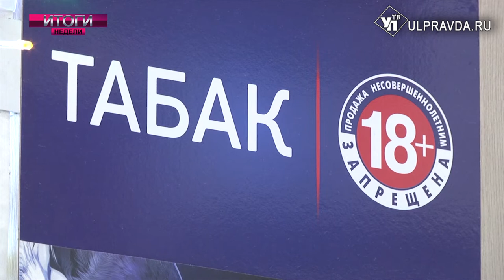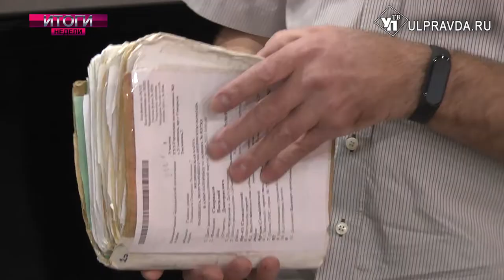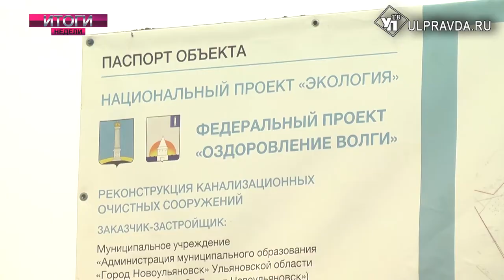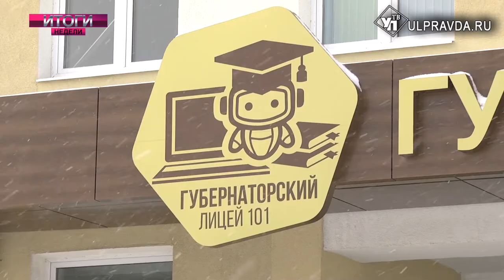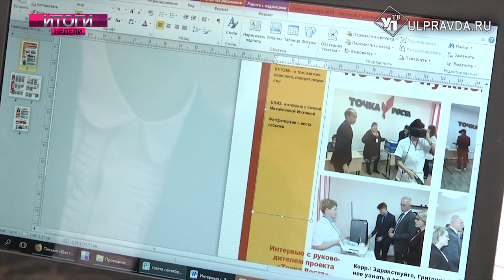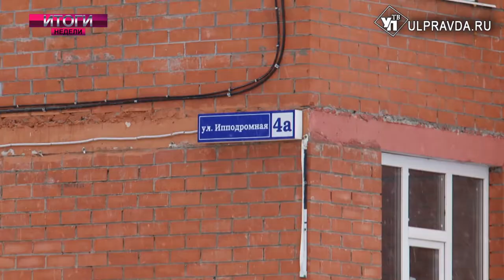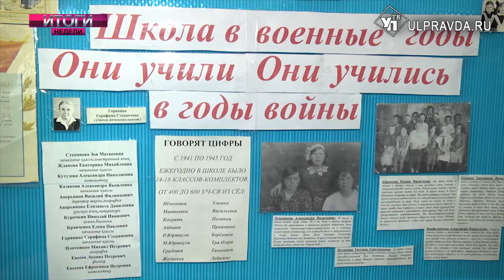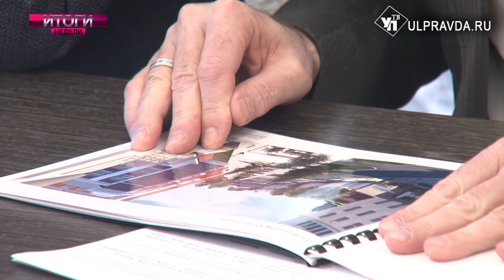Итоги НЕДЕЛИ Выпуск от 25 01 2020 16+